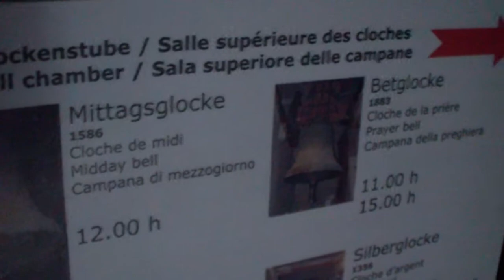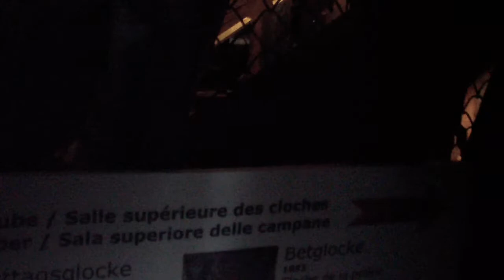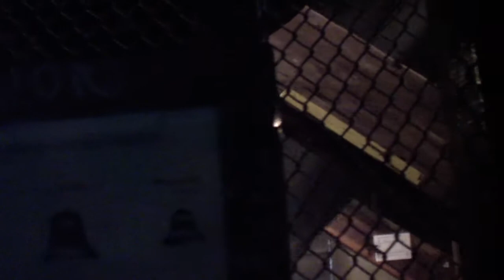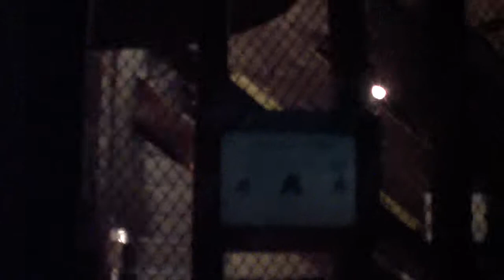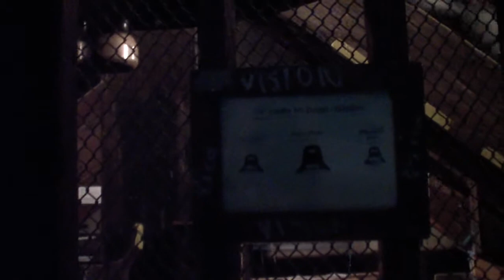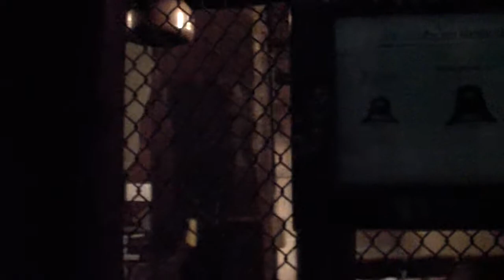Osterfesttagsplenum des Berner Münsters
An Ostern ist die Auferstehung von unserem Herrn Jesus Christus Gloria in Exelcis Deo
Uner Glaube ist der Sieg der die Welt überwindet. Jesus Christus gestern und Heute und der Selbe in Ewigkeit,

Zum Film: Ich Glaube es ist Selbsterklärend was ich hier vor die Cam genommen habe, sonst für weitere Infos

Also das was ich hier gemacht habe heute, das könnt ihr auch machen wenn ihr lust habt ;-) Einfach Gehörschutzgeräte sind zum Empfehlen, aber sonst ist es zum weiterempfehlen, es ist ein Erlebnis ob Glockenfreund oder Normaler Mensch. Es ist Einmalig schön :-).

Ich widme dieses Video an den Glöckner F. Gerber Sigrist des Münsters